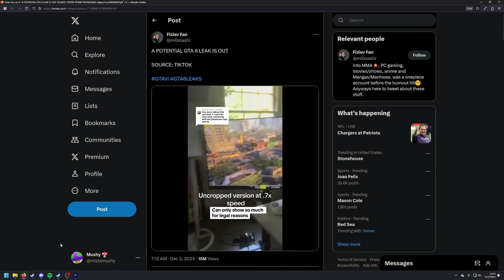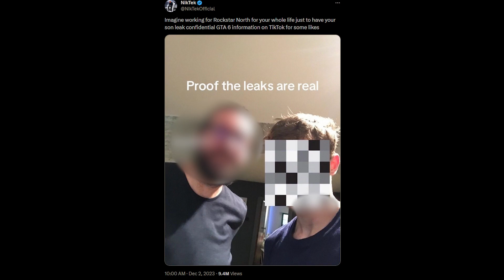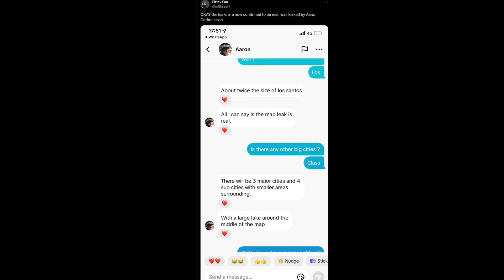Grand Theft Auto 6 Leak is Insane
The worst leak ever